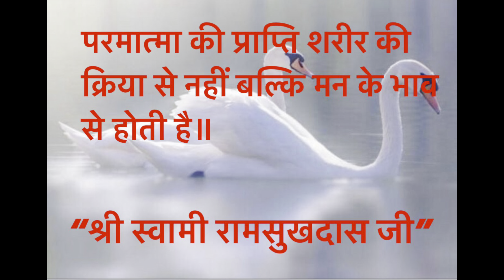ShriRamSukhDasJi /स्वामी रामसुखदास जी /शरीर की भक्ति नहीं मन का भाव परमात्मा की प्राप्ति करवाता है।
स्वामीरामसुखदासजी